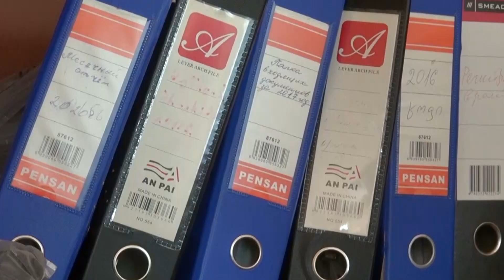ՀԱԿ-ի տնօրենի հայտարարությունը